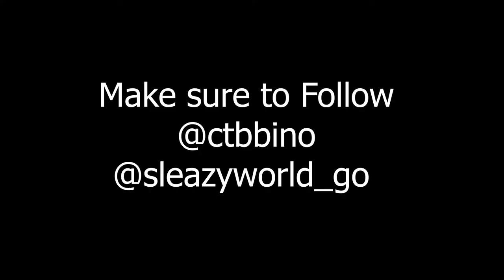CTB BINO - Kill Confirmed ft. Sleazyworld go (Behind The Scenes) Shot By Chance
ByChance Presents
CTB BINO - Kill Confirmed ft. Sleazyworld go (Behind The Scenes)